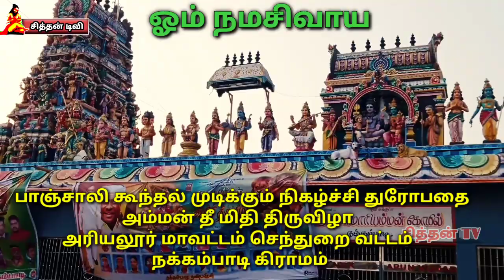பாஞ்சாலி கூந்தல் முடித்தல் திரௌபதி அம்மன் தீமிதி திருவிழா நக்கம்பாடி.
அரியலூர் மாவட்டம் செந்துறை வட்டம் நக்கம்பாடி கிராமத்தில் எழுந்து அருள்பாலிக்கும் அருள்மிகு ஸ்ரீ துரோபதை அம்மன் ஆலய தீமிதி திருவிழாவும் பாஞ்சாலி அம்மன் மந்திரம் படிக்கும் நிகழ்ச்சியின் மூலம் சிறப்பாக நடைபெற்றது வாருங்கள் கண்டு களிப்போம்.